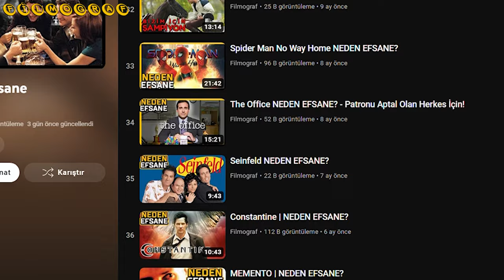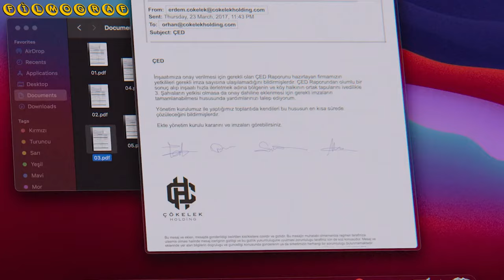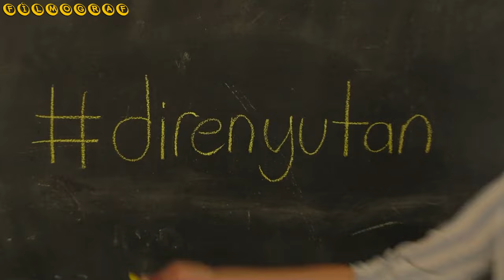Çok Ciddi Recep İvedik İncelemesi!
Biraz geç olsada çok ciddi Recep İvedik incelemesi ile karşınızdayım. dilerim video hoşunuza gider.

Metin Yazarı: Ali YAŞAR
Seslendirmen: Burçin DİRENCİ
Kurgu: Mert Esen

Beni buradan takip edebilirsiniz.